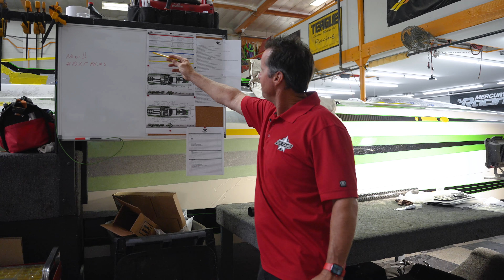Designing Custom Interiors | In The Know with DCB's Raul Martinez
When it comes to interior work, DCB Performance Boats is unrivaled. Impeccable attention to detail isn't just a goal-it's an imperative. And making sure that happens with every build falls on the shoulders of Raul Martinez, the Southern California company's dedicated lead upholstery designer. Get to know him.